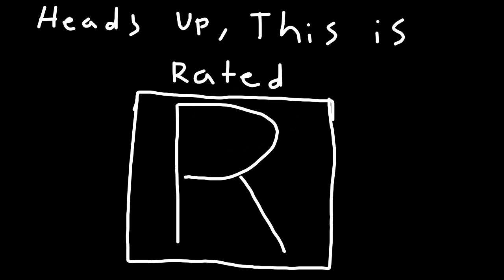Crappy Improv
Leave suggestions of what I should do next.

Music
Glory
Composer: Whitesand (Martynas Lau)
Year 2018